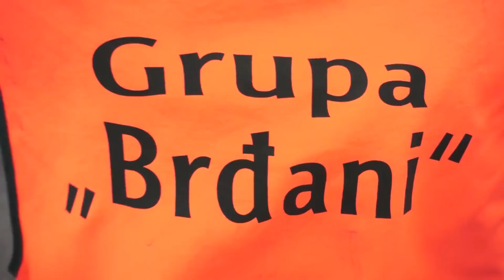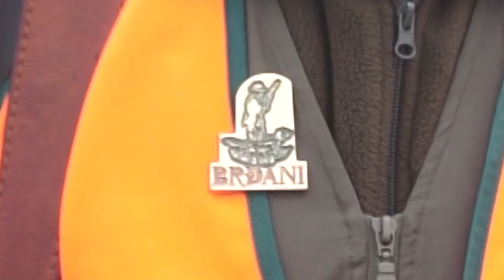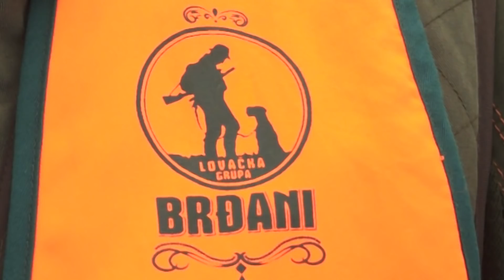LOVAČKA GRUPA BRĐANI - Komercijalni lov ''Lapovo 2017''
Lovačka grupa Brđani, organizovano izvodi lovove u komercijalnim lovištima, koja im u tu svrhu odgovaraju. Ove godine, prvi put, lovili su u komecijalnom delu lovišta ''Lapovo'' iz Lapova.